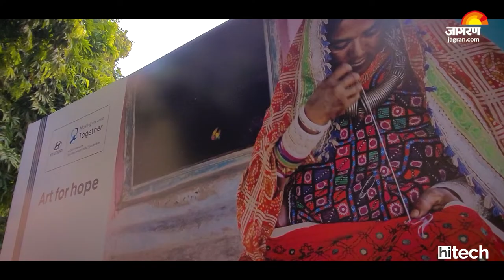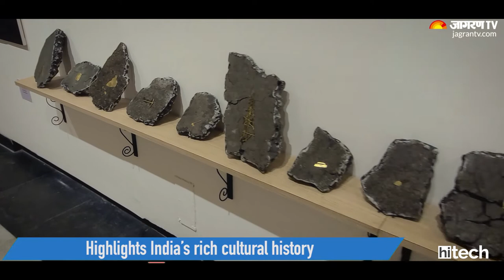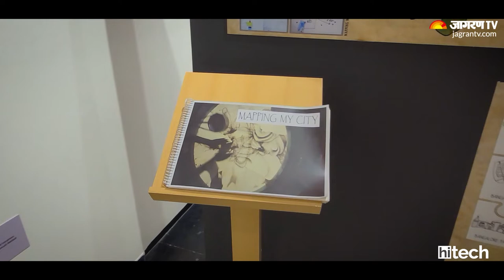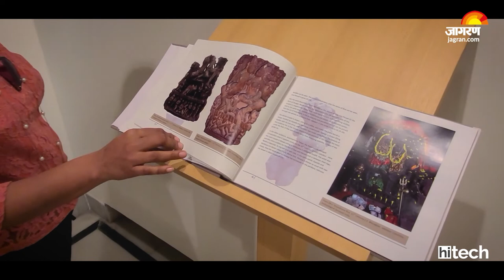Hyundai's Art For Hope - Feature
Hyundai Motor India Foundation felicitated 25 grantees of ‘Art for Hope’ at Bikaner House, New Delhi. A jury shortlisted 25 artists commissioned with the theme centred around Hope, Solidarity and Gratitude.  The Art for Hope program aspires to unearth, and nurture hidden talents in diverse fields of art, craft and culture along with providing a unique platform for these artists to showcase their work, which in turn will benefit them by generating employment and make their art popular among a wider audience base.